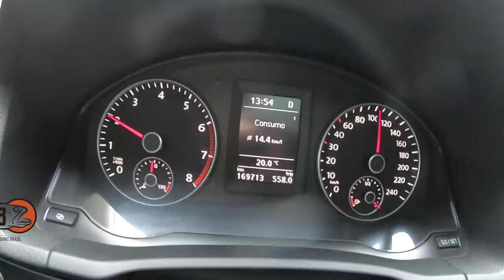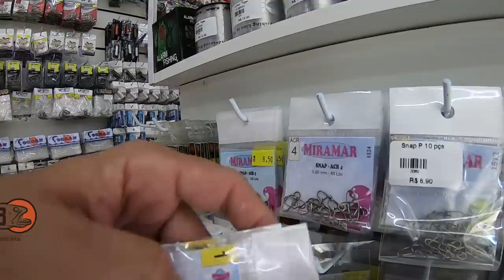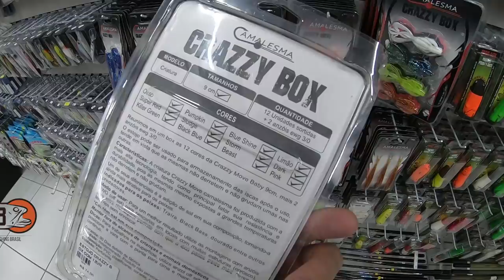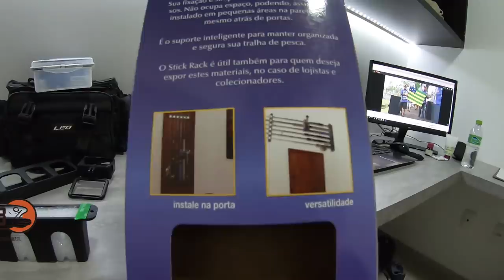#273 - IR NA LOJA DE PESCA É UM ERRO!!!🤔🤦‍♂️ A GENTE COMPRA MAIS DO QUE DEVE! 🤣🤣🤣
aí galera!
fui dar uma passadinha na universo fishing, e obviamente peguei mais coisa do que devia HAHAHAH, precisava somente dos suportes para varas, mas acabei comprando mais coisas.

Acompanhem ei!

Joinville - SC